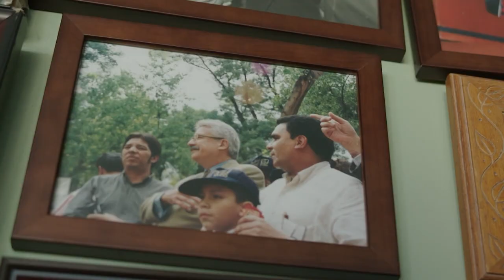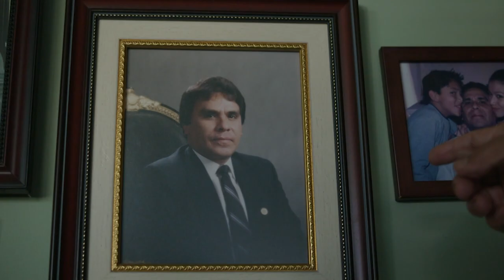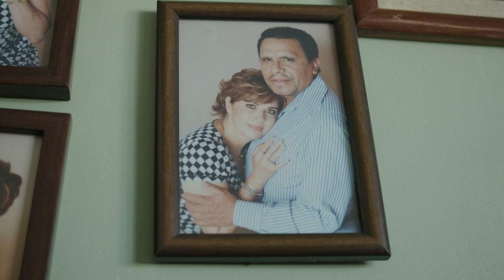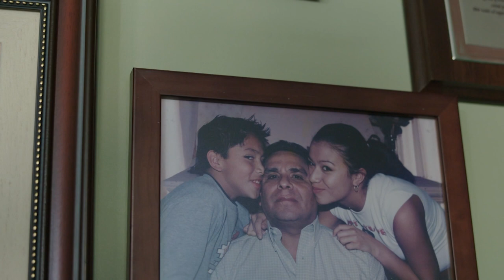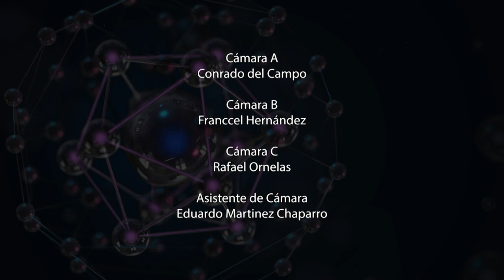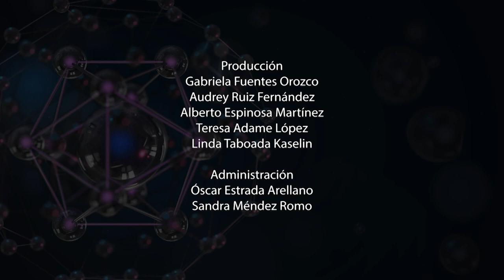El camino del paciente. Covid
A partir de la historia de un paciente, Nora Angélica Saldaña Gaitán, María Antonieta Ponce Mercado y Jorge René Oropeza Morales explican cómo afecta cada enfermedad a quien la padece y al mismo tiempo a quienes lo rodean. Asimismo, describen las características de cada enfermedad, las acciones que pueden prevenirlas y los tratamientos que existen para combatirlas.